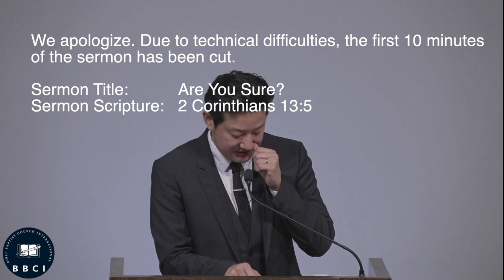Are You Sure? | Pastor Jae Joo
Pastor Jae Joo
Bible Baptist Church International, Ontario, California